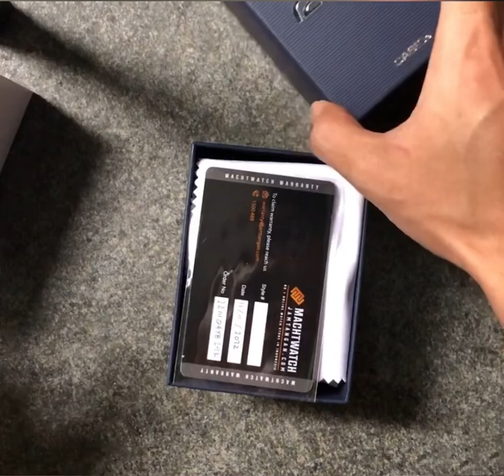Unboxing - Casio Edifice (EFS-S570D-1AUDF)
Brand : Casio
Model no : EFS S570D 1AUDF
Case diameter : 44 mm
Case thickness : 9,7 mm
Case material : stainless steel
Case back : screw down case back
Glass material : Sapphire Crystal
Water resistant : 10 ATM / 10 BAR / 100 METER
Strap material : Stainless steel
Calendar : Date
Luminous/lumibrite : Yes
Operting time : Approx, 6 month
Tough solar